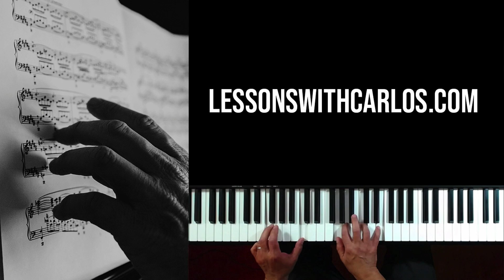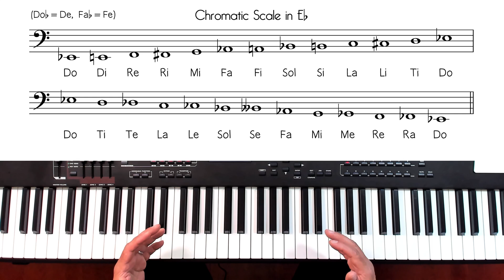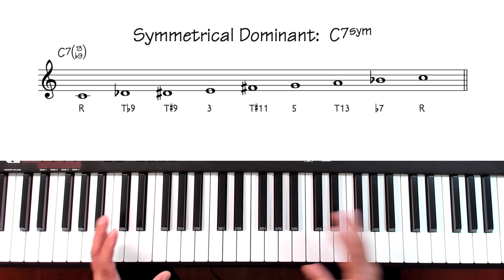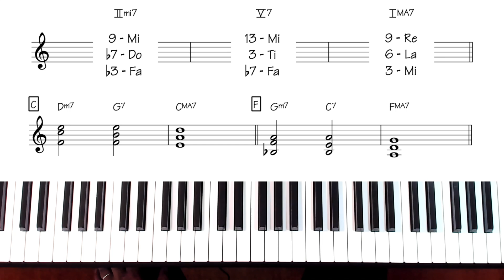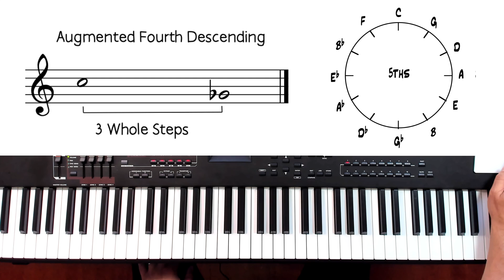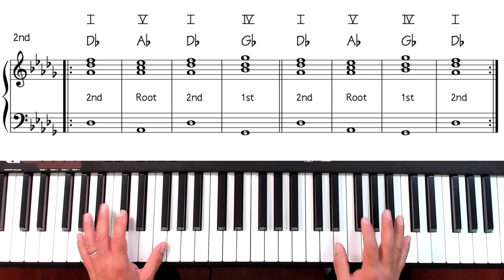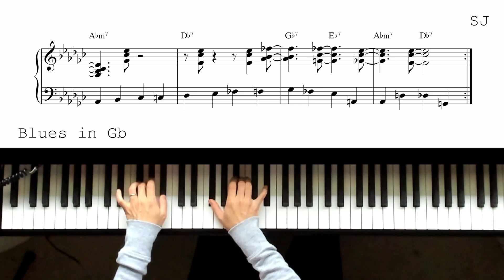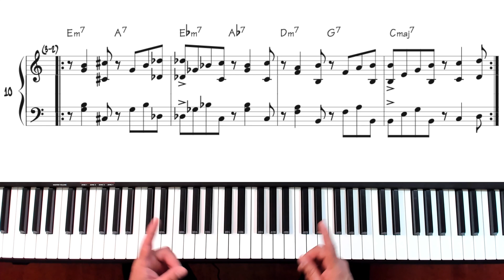Lessons with Carlos (Webinar 07-04-20), Symmetrical Dominant Scale, Intervals, Salsa Piano, Blues Db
00:00 Intro
00:59 Welcome to Webinar
01:33 Confirmation (Parker) Left Hand Solo by Sera Jo
05:11 Chromatic Scale in Eb
10:11 Symmetrical Dominant Scale in all keys
20:16 Intervals: Augmented 4th
17:57 Diatonic Thirds (Intervals)
27:07 Key of Db: I-V-I-IV I-V-IV-I
37:04 Blues in Db (Sera Jo, video tutorial)
39:28 Blues in Gb (Sera Jo, video tutorial)
41:05 Half Step Descending Montuno Pattern 2-3 Clave
47:54 Ending
48:25 Antes Que Seja Tarde (Ivan Lins)

spoti.fi/2NLRhDY

You are invited to attend my Music Lesson Webinar!
When: SATURDAYS @ 11:00am (Los Angeles time)

We’ll talk about:
Ear Training, Solfege, Musicianship, Chord Scale Harmony, Music Theory, Contemporary Voicings, Melodic Development and Improvisation, Reharmonization Techniques, and much more.